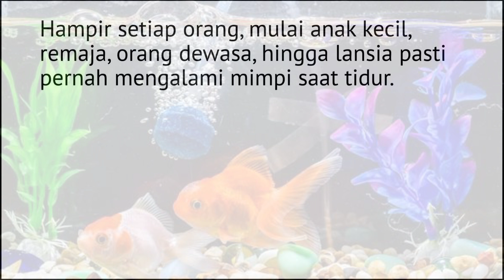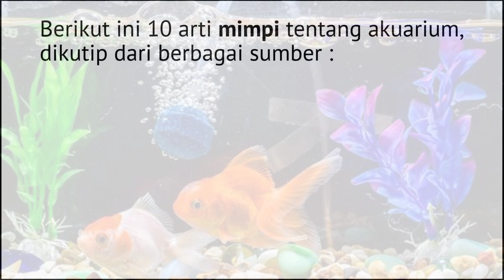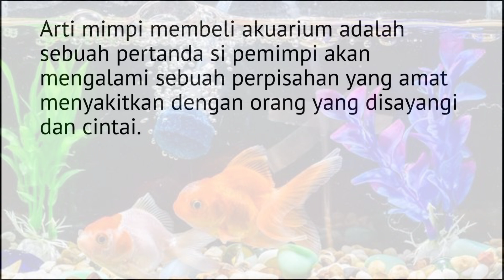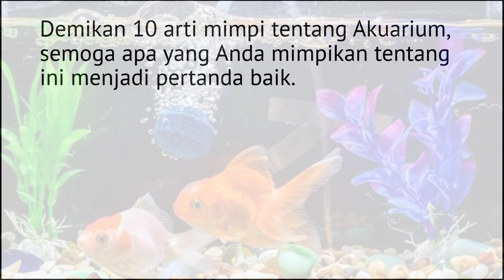10 Arti Mimpi Tentang Akuarium, Melambangkan Tafsiran Buruk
10 Arti Mimpi Tentang Akuarium, Melambangkan Tafsiran Buruk.